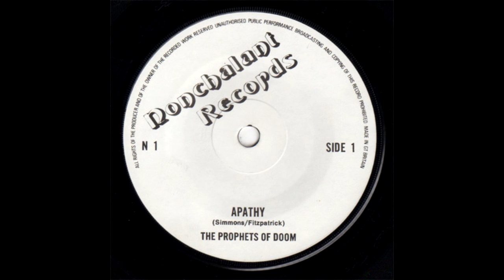John Peel's Prophets Of Doom - Apathy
No not a heavy metal band, but a punk one, played on 31st March 1980 from John Peel's show on BBC Radio One.